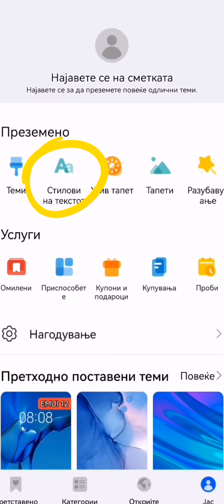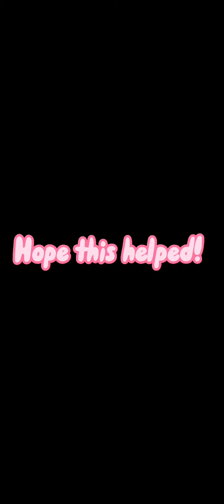How to have ios emojis in android!